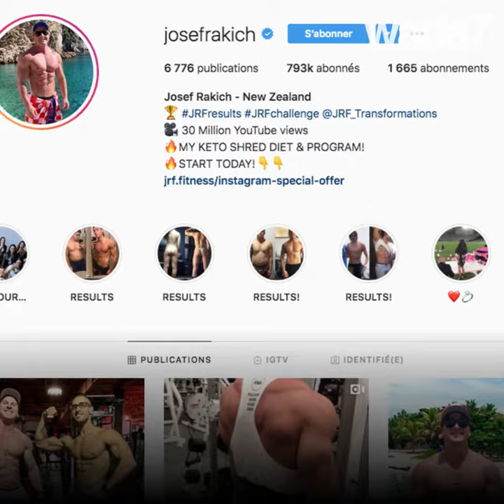Cette Irakienne a eu la surprise de sa vie ! 😱👩‍❤‍👨🚁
Il privatise un stade de foot et un hélicoptère pour la demander en mariage...Regardez ! 😱😍🚁